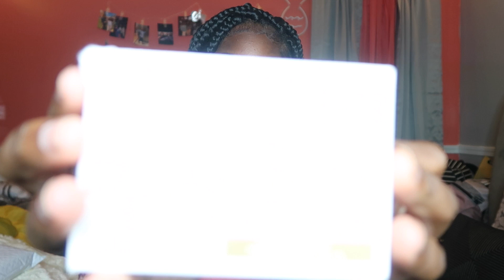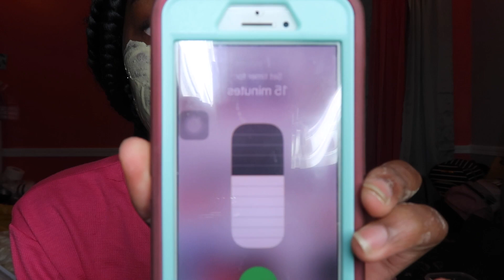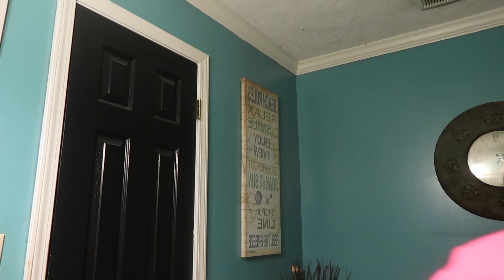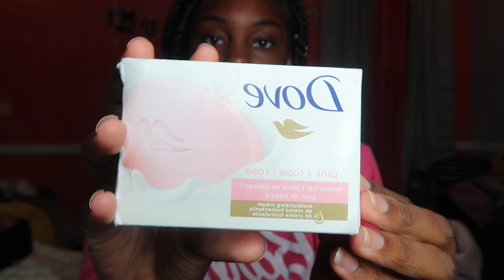My Skin Care Routine 2019 | MyaMonaee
Heyyy Guys this Is My Very Quick Skin Routine for 2019 I hope You Guys Enjoy.
Remember that all skin types are different!!!